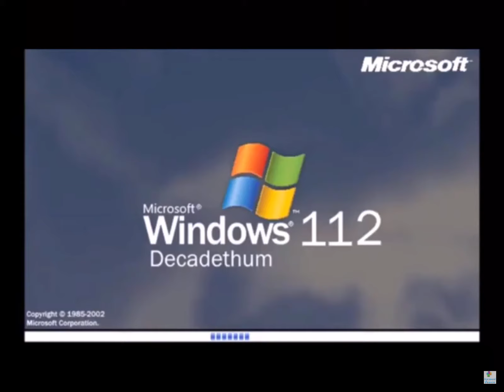Windows 112 Decadethum